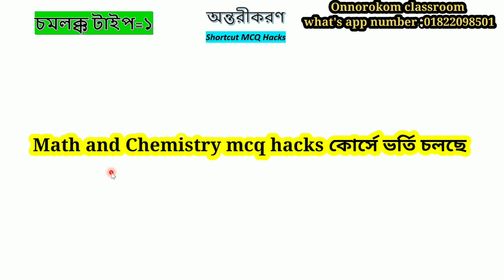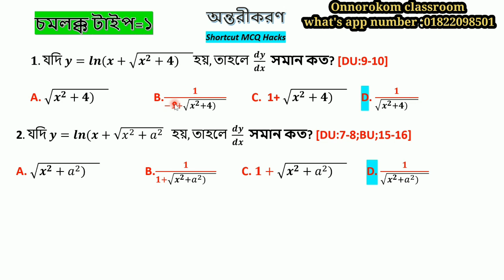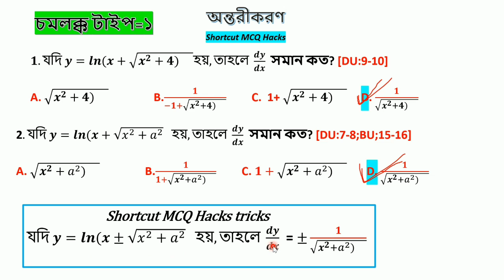অন্তরীকরণ shortcut MCQ hacks | hsc math first paper | admission